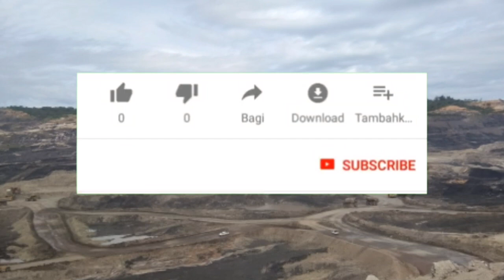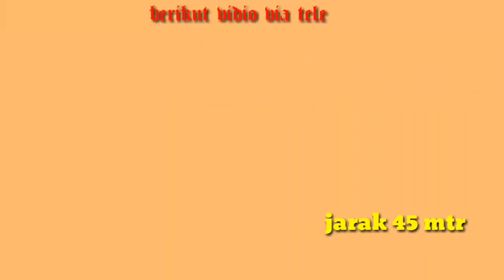Berburu burung kepala ular di rawa-rawa tempat potensi buaya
salam olahraga no narkoba
happy hunting